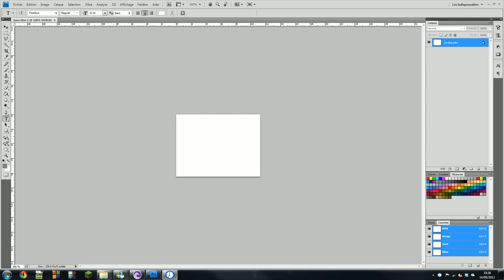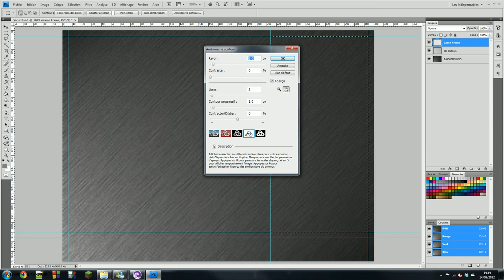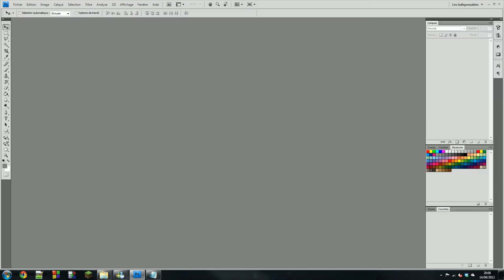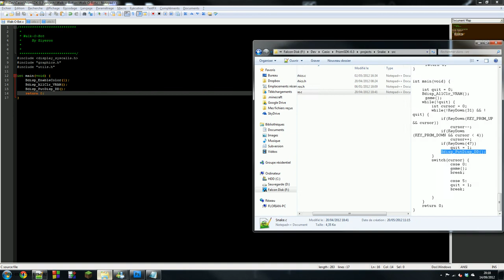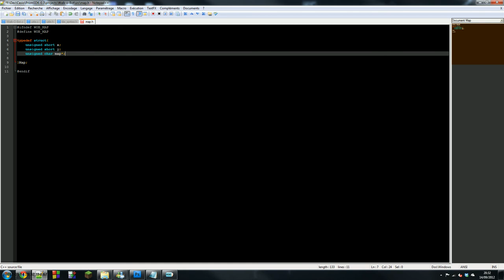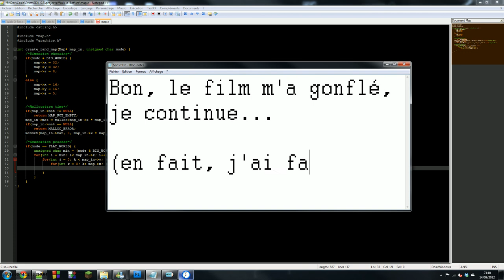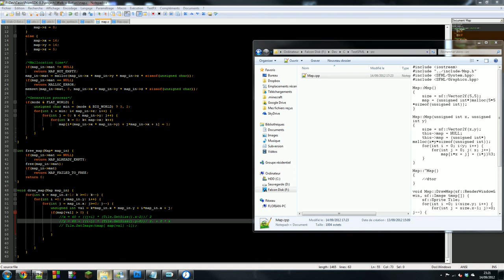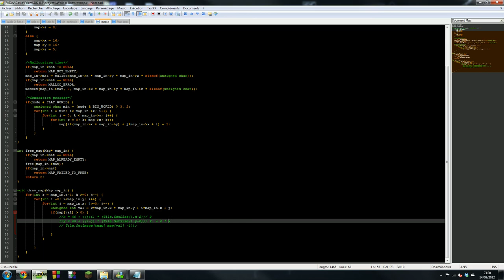J-5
BOn, ici, je teste un framerate de 1fps capturé et 10 fps rendu. Ce sera le cas aussi pour la vidéo d'aujourd'hui.